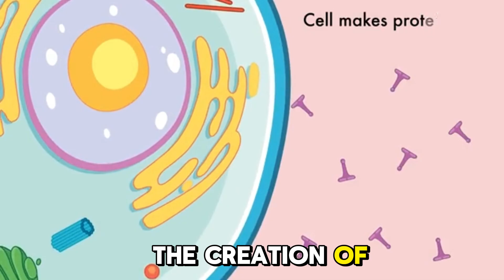“How Hybrid Zebroid is Born The Incredible Cross Between a Zebra and a Horse”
Discover the incredible story of the Zebroid, a stunning hybrid born from the union of a zebra and a horse (or donkey).
In this documentary, we explore how these extraordinary creatures are created, how they live, and why they are so rare.
Learn about their unique traits, from striped patterns to unmatched endurance — a true symbol of nature’s wonders.

🐾 Chapters:
00:00 Introduction – What is a Zebroid?
00:45 The Science of Hybridization
02:30 The Mating Process
04:10 Pregnancy and Birth
06:20 Baby Zebroid Traits
08:00 Life and Behavior
09:30 The Role of Hybrid Animals in Nature

📍 Watch till the end to discover why Zebroids fascinate scientists and animal lovers alike!
⚠️ IMPORTANT DISCLOSURE ⚠️

AI-Generated Content Notice: This channel, Breeding Secrets, creates educational content using the following production methods:

AI-Generated Voiceover: All narration and voice content in our videos is generated using artificial intelligence (AI) text-to-speech technology. No human narrator is involved in the production of the audio content.

Stock Video Footage: All visual content, including video clips, images, and animations, consists of licensed stock footage obtained from legitimate stock media providers. We do not film original content with live animals.

Educational Purpose: Our content is created solely for educational and informational purposes to help viewers understand animal reproduction, breeding behaviors, and related scientific concepts.

LEGAL COMPLIANCE & POLICIES
Content Standards:

Educational content presented in a scientific and respectful manner
Suitable for educational and documentary viewing
Intellectual Property Rights:

All stock footage is properly licensed for commercial use
AI-generated audio content is created using licensed AI technology
No copyrighted material is used without proper authorization
Privacy and Data Policy:

We do not collect personal information from viewers
No tracking or data collection beyond standard YouTube analytics